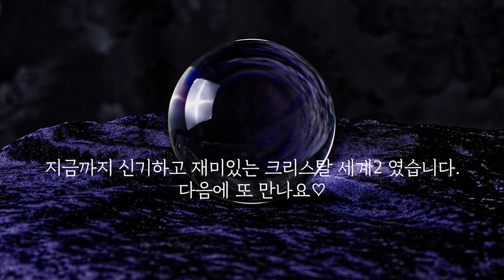신기하고 재미있는 혜라엄마의 크리스탈 에너지 리딩 2